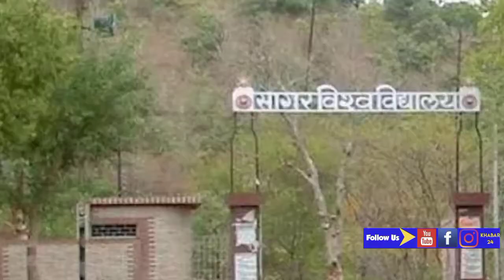सागर विश्व विद्यालय में कोरोना से बचने के लिये अनूठी पहल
सागर विश्व विद्यालय में कोरोना से बचने के लिये अनूठी पहल, ओपन क्लास रूम बनाया